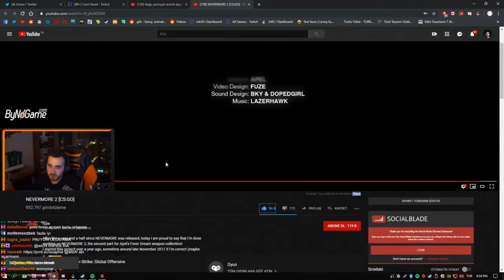WTCN - DÜNYANIN EN İYİ CSGO MONTAJINI İZLİYOR